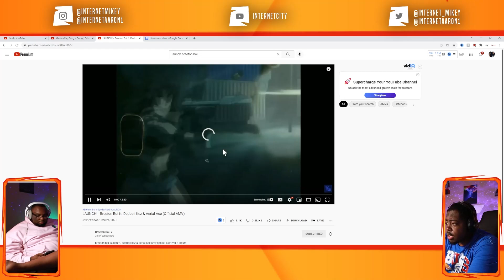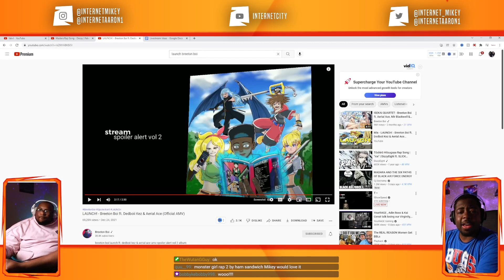InternetCity REACTS to "LAUNCH!" by Breeton Boi